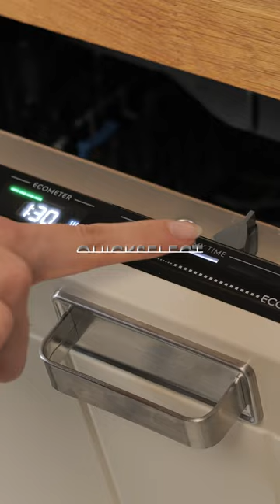Poznaj zmywarkę do zabudowy Electrolux EEC67310L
Ma unikalny dolny kosz, który łatwo uniesiesz na wygodną wysokość. Górny wysuwany kosz na sztućce pozwala wygodnie je ułożyć. Ma możliwość regulacji górnego kosza. Wybierz czas zmywania a system sterowania QuickSelect ustawi pozostałe parametry.

Nie wiesz jaki produkt wybrać? Pomożemy Ci!